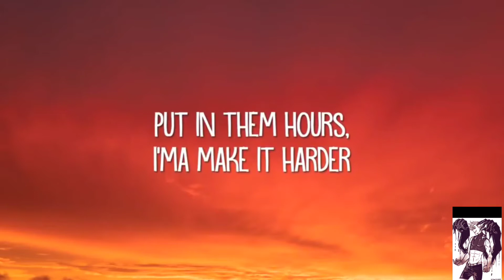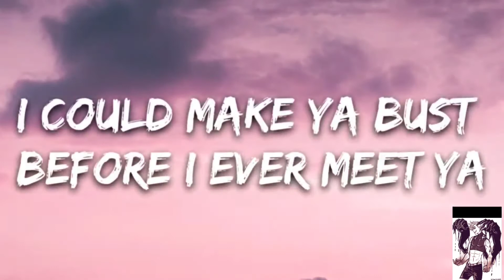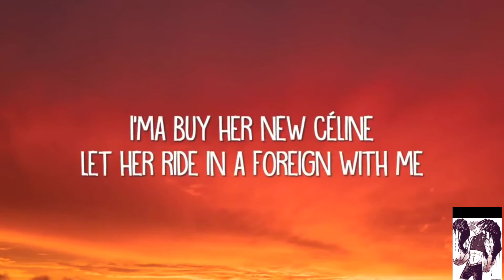Wap//Work from home Mashup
I would like to announce that if we get 600 Subs I may (or may not depending if you guys want it) begin streaming games, and going Live.
If you liked this and you want more, please consider leaving a like! Thank you for checking out my videos. If you want to see something I do requests. Thank you again for watching my shitty videos!

All of my content is 13 and up